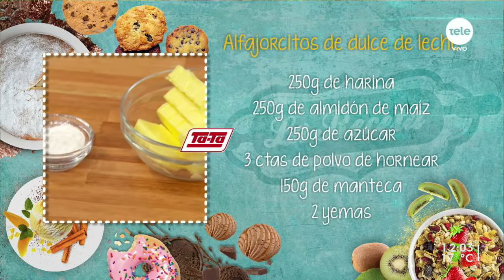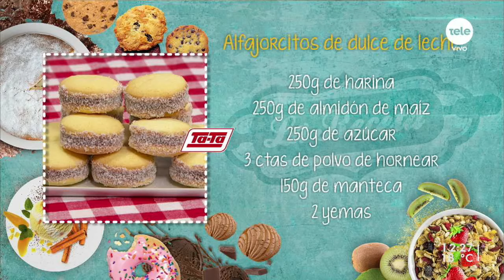Alfajorcitos de dulce de leche